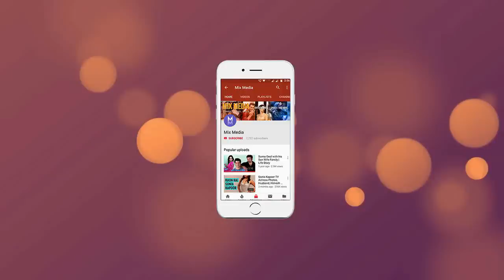Bhabhiji Ghar Par Hain! Serial Cast Real Life Couples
Shubhangi Atre
as Angoori Manmohan Tiwari – In April 2016
Spouse: Piyush Poorey

Saumya Tandon
as Anita Vibhuti Narayan Mishra
Spouse: Saurabh Devendra Singh (m. 2016)

Aasif Sheikh
as Vibhuti Ahuti Narayan Mishra
Spouse: Zeba Sheikh

Thanks